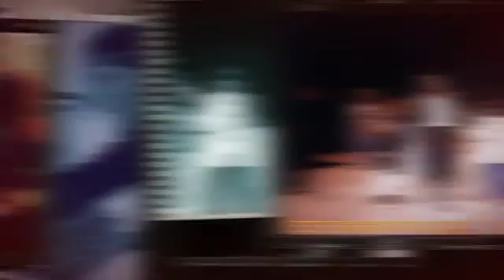...Heal the World 7